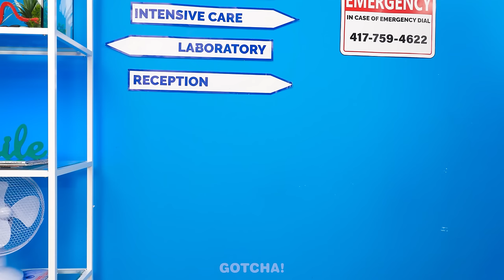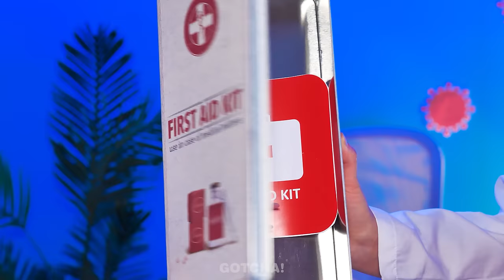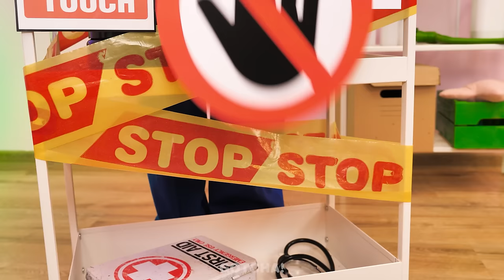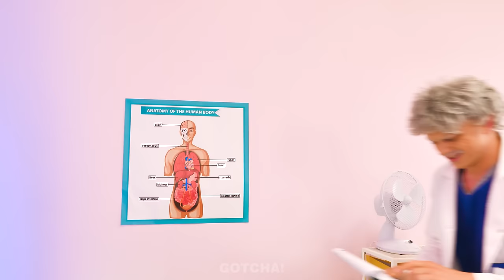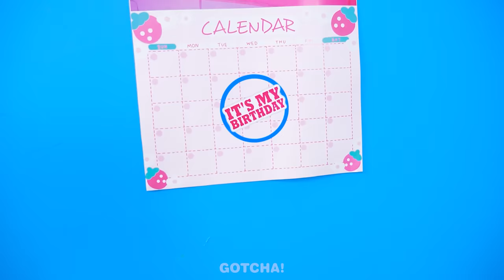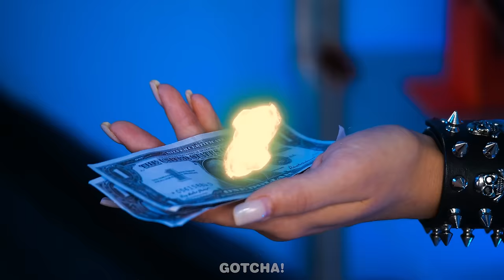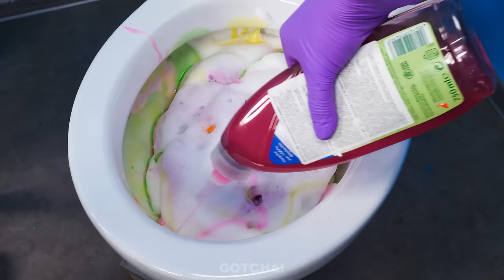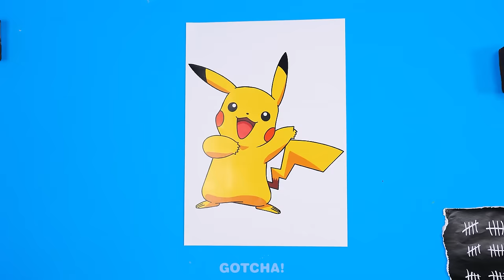Rich Santa vs Poor Santa🎅! - Good VS Bad - Fantastic Parenting Hacks and Funny Moments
Have you ever wondered how different Christmas🎄 would be if Santa🎅 was bad? What would happen if he didn’t use amazing parenting gadgets and hacks, but on the contrary was untidy and clumsy? If you want to know the result, then don’t miss our new video.